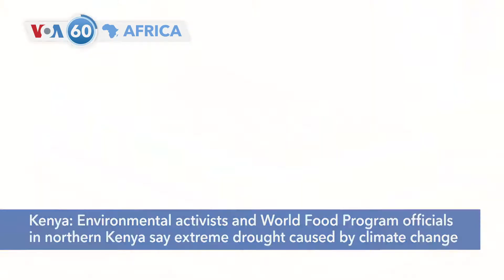VOA60 Africa - Sudan’s Top General Tightens Grip on Power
Sudan’s Top General Tightens Grip on Power